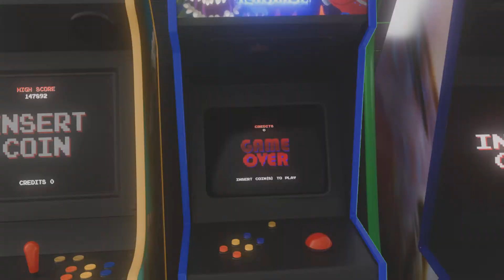remnant 2- world stories - The Forgotten king dlc